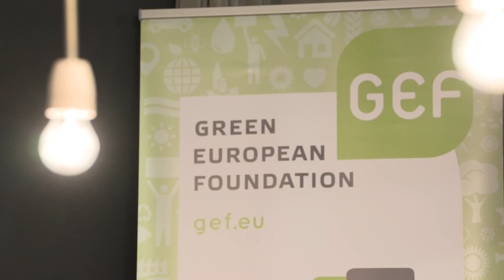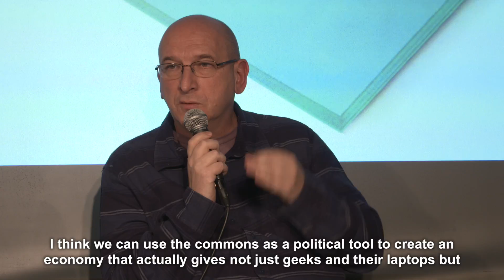The Commons! A panel debate to launch Finding Common Ground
The Green European Journal launched its winter 2016 edition on the commons, Finding Common Ground, in November in Brussels with a debate with edition authors and experts on the commons, Daniela Festa, Molly Scott Cato, Christian Laval, and Michel Bauwens, moderated by Dirk Holemans. You can find the edition, with translations in polish, croatian, french, spanish, dutch, and portuguese